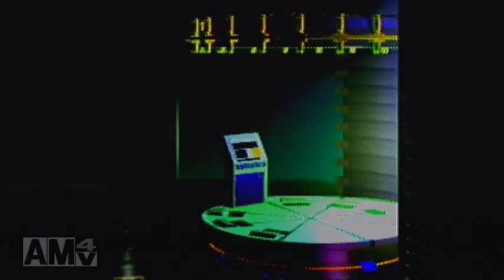【実況】(１０)ＦＦⅦ オレの約束に付き合ってください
前回からボスラッシュです(・ω・　)三３
新羅編も佳境に入りましたね☆